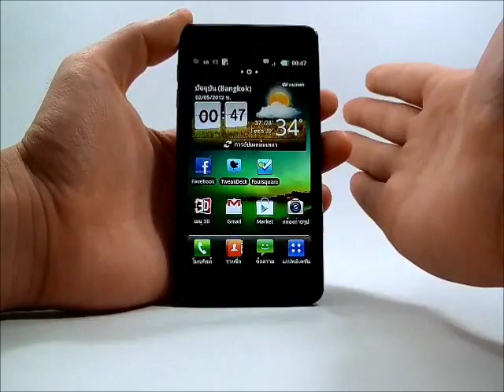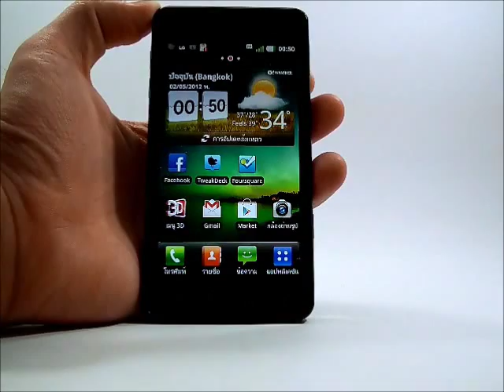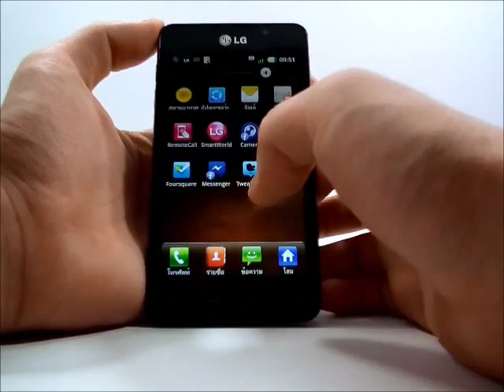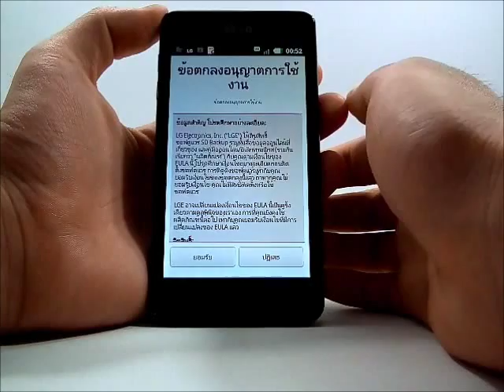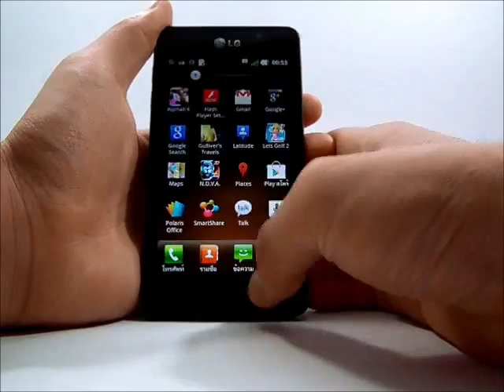[ Preview ] : LG P720 Optimus 3D Max (พากย์ไทย)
[ Preview ] : LG P720 Optimus 3D Max